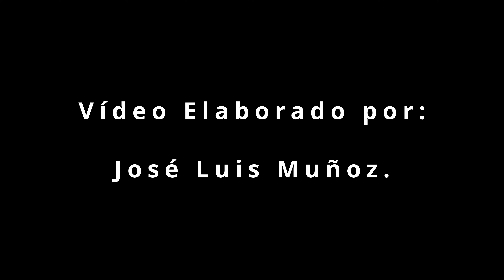Procesión Corpus Christi, Vejer de la Frontera (Cádiz) 2023 [4K]